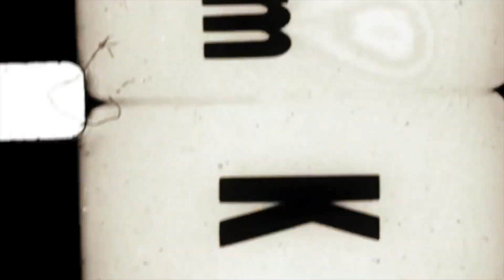Jessica Díaz - ME HACES FALTA (Making Of)